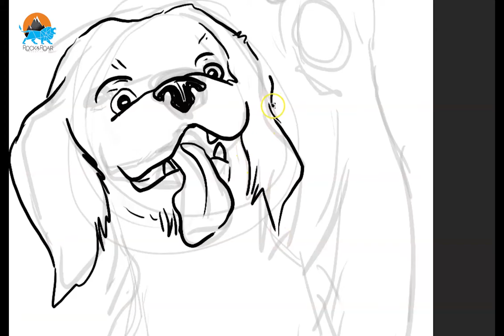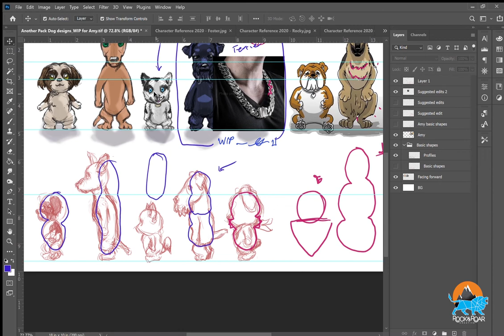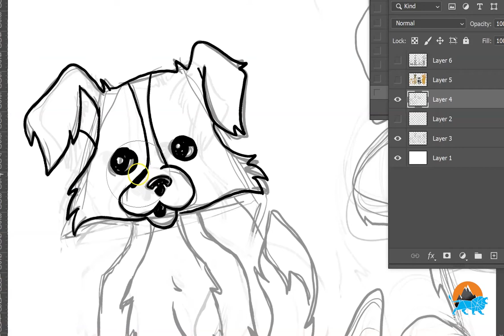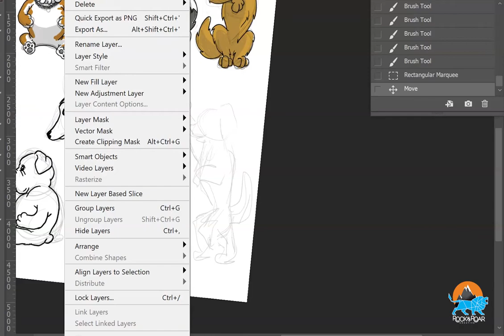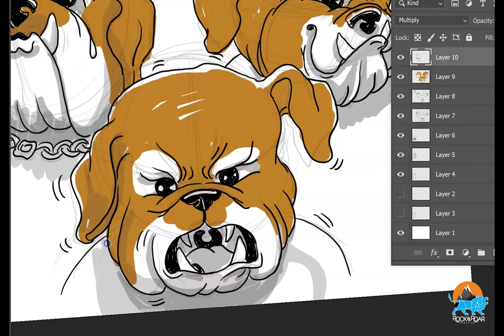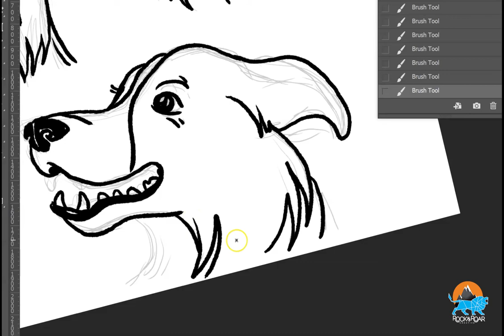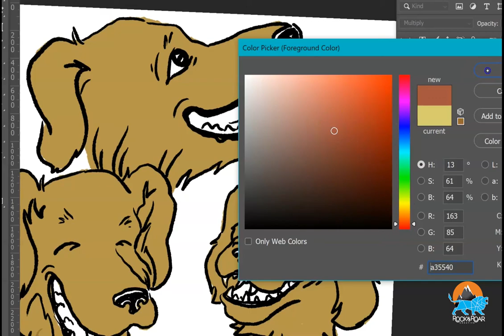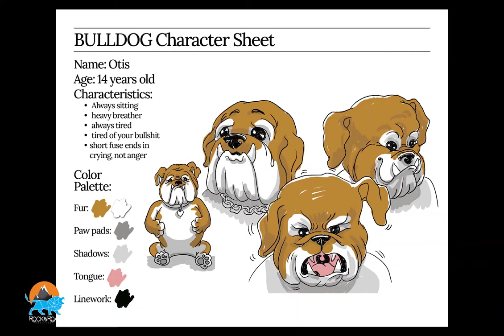March 2021 Collaboration George Nelson - Character Design & Tutorials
We talk with animator and creator of award winning short "With Me" about his second animation "Another Pack." We collaborated on "Another Pack" with George to come up with a pack of illustrated, cartoon dogs that are friends with the star of both shorts, Rocky.